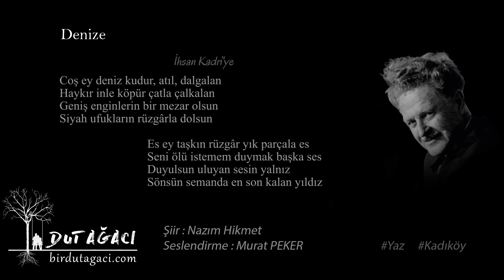Murat PEKER-Denize Şiiri (Nazım HİKMET)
Şiir : Nazım HİKMET
Seslendirme : Murat PEKER